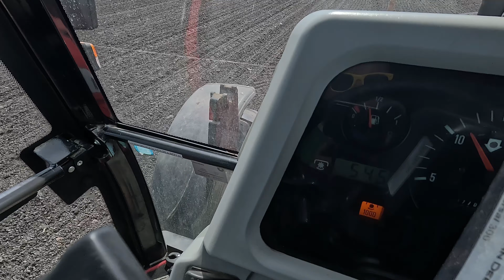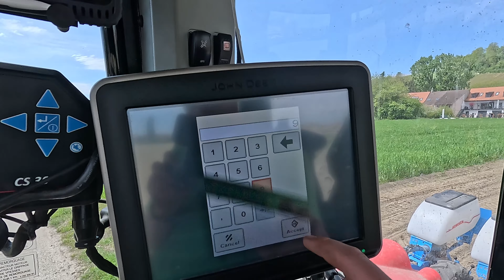Just a little one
Planting sunflowers

What equipment I use for this video:
GoPro medium mode with microphone
DJI Osmo Mobile 6
DJI Mic
And CapCut for editing